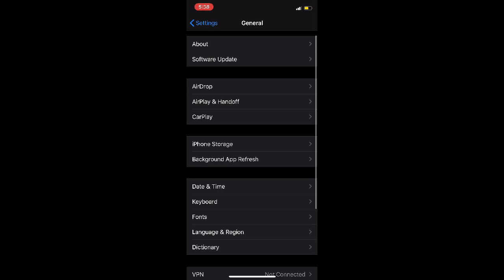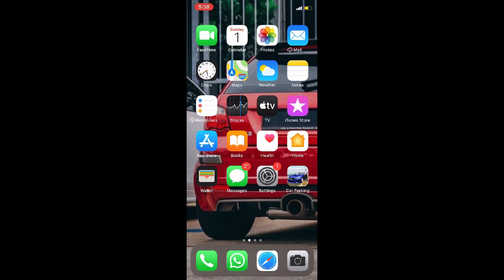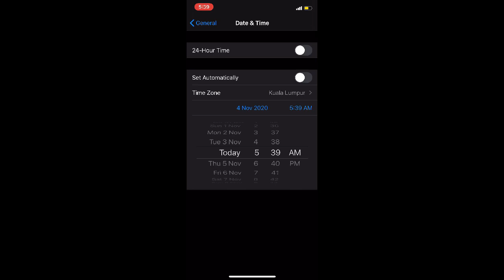CAR PARKING MULTIPLAYER CARA DAPAT DUIT PULUHAN JUTA DALAM MASA 2 MINIT TANPA HACK(MALAYSIA)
CARA DAPAT DUIT BERJUTA DI CAR PARKING MULTIPLAYER
CARA MUDAH DAPAT DUIT

Komen korang nak aku buat video apa lepas nih???

ADD me on ps4 : afiqbruno
ADd me on cdm : 91533486